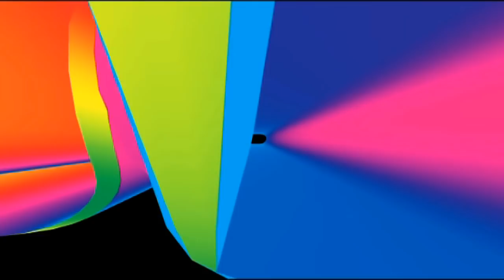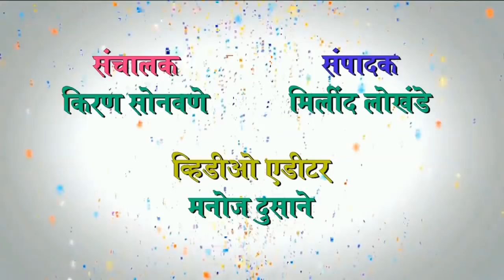jbn maharashtra news jalgaon